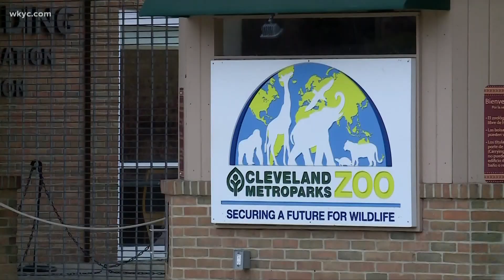Cleveland Zoo adding new auditorium, announces renovations coming soon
The Cleveland Zoo is getting an upgrade after receiving a $3 million gift from the Jack, Joseph and Morton Mandel Supporting Foundation. It’s the largest single gift ever secured by the Cleveland Zoological Society. The money will be used to renovate the zoo’s 57-year-old administration building and to “enhance education opportunities through the addition of the Jack, Joseph and Morton Mandel Auditorium.” The new auditorium will serve as a large meeting space and hub for education and conservation-based programming, zoo officials announced Tuesday morning. Take a closer look at the upcoming changes